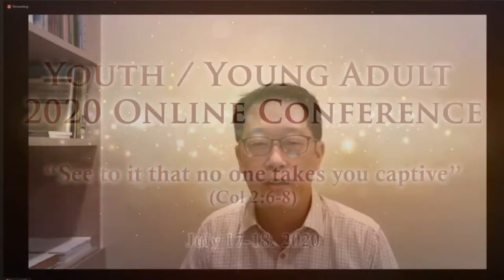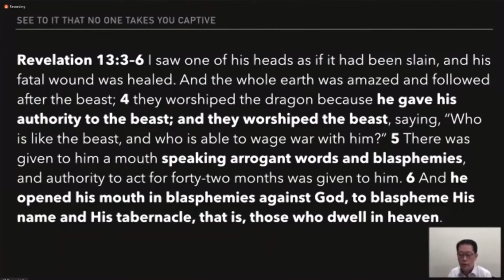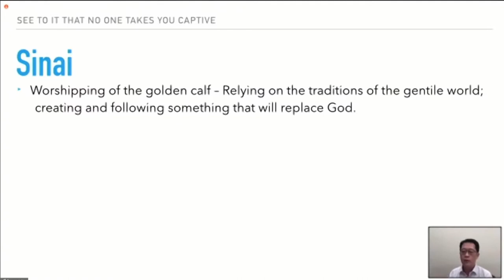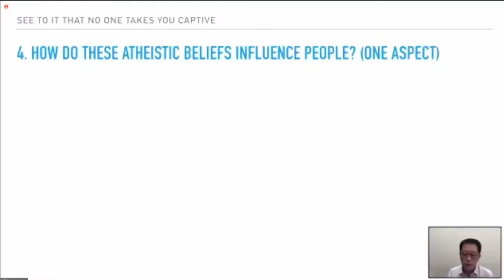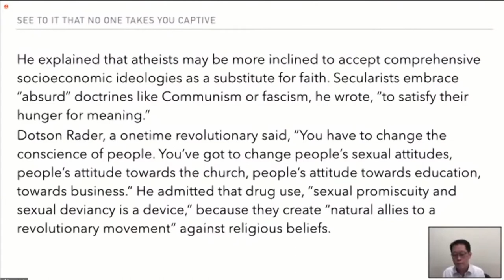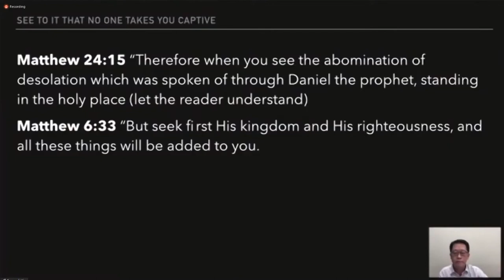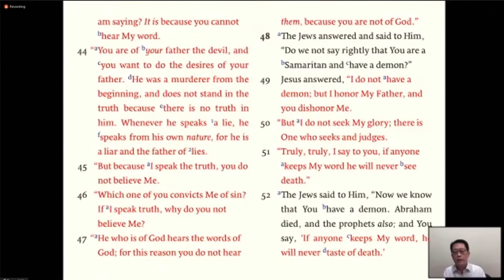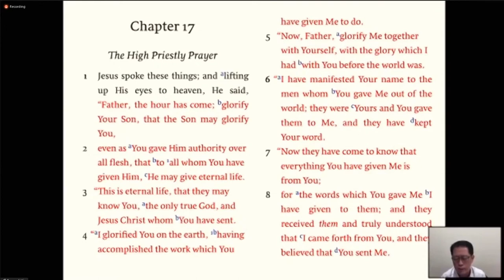YYA Conference 2020: Lecture 1 by Rev. Samuel Kim.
Youth & Young Adult 2020 Online Conference (1).
Theme: See to it that no one takes you captive (Col. 2:6-8).
Speaker: Rev. Samuel Kim.